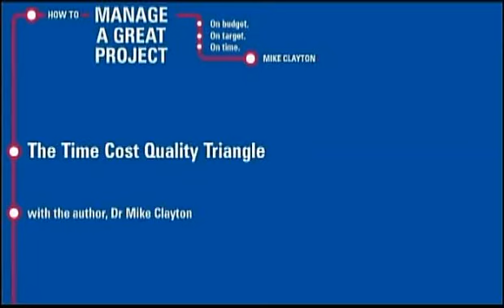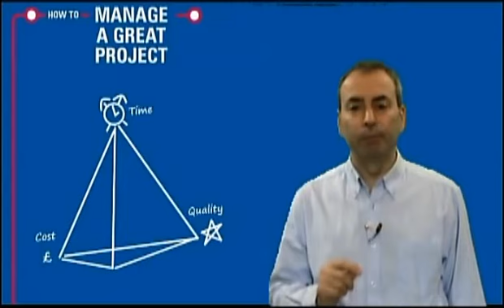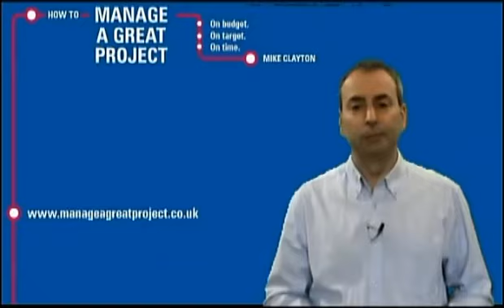How to Manage a Great Project - The Time-Cost-Quality Triangle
The Time-Cost-Quality is a fundamental concept in project management and here, Mike Clayton (author of How to Manage a Great Project) describes it clearly and lets you into a secret: the Time-Cost-Quality Triangle has four corners!